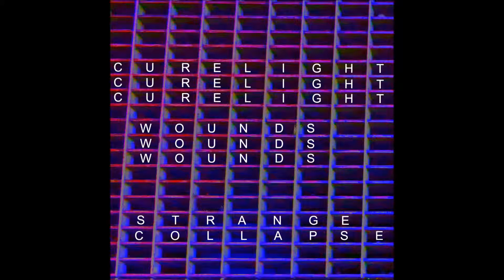Curelight Wounds - Never Know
Pretty tight shoegaze band from Brooklyn
From "Strange Collapse" (2016)